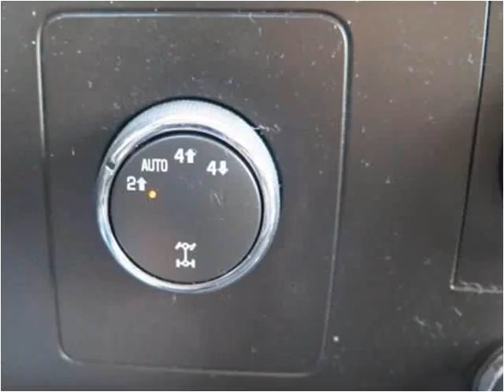2009 Chevrolet Silverado 1500 Used Cars Dowagiac MI